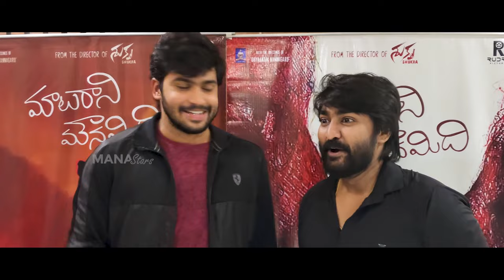Maataraani Mounamidi Movie Trailer Launch | Manastars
Watch MaataraaniMounamidi Movie Trailer Launch